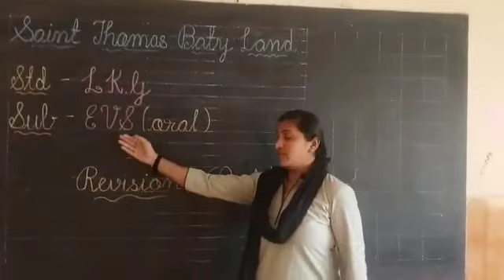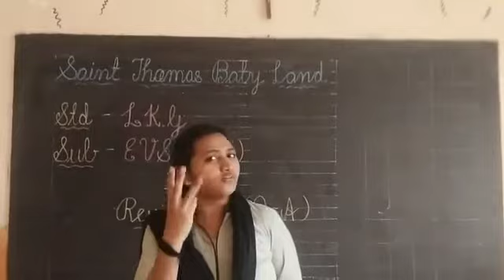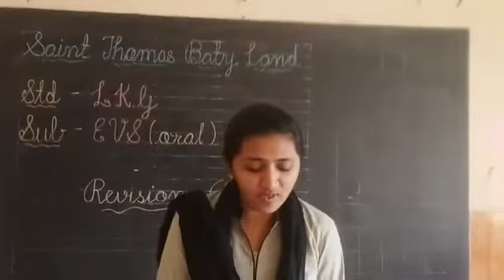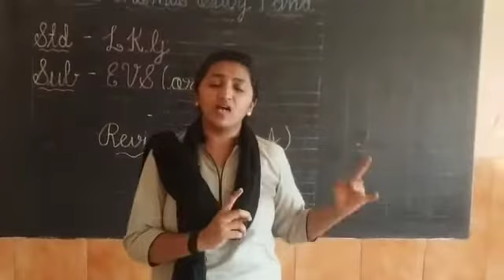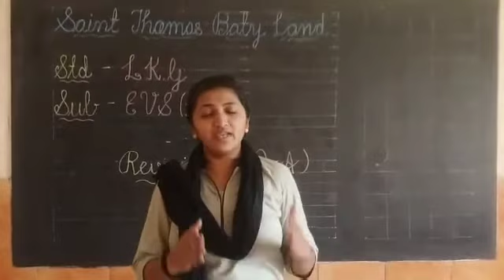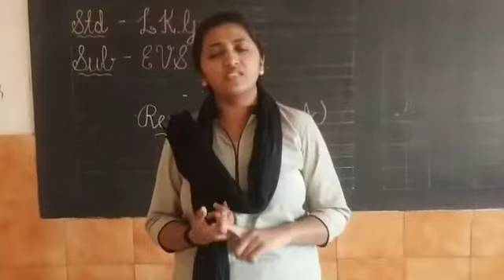ASVINEE TR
EVS